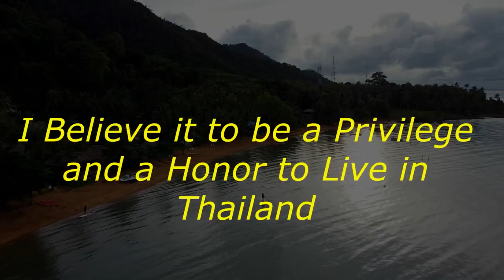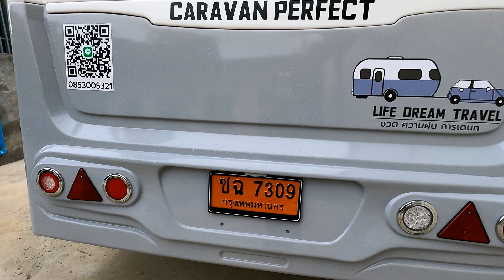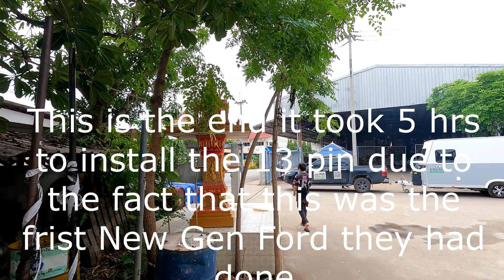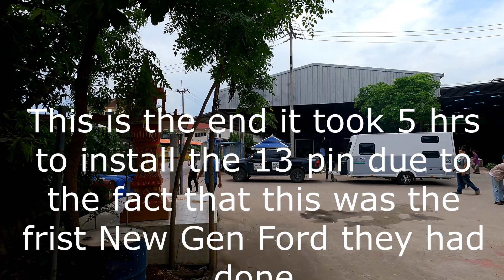Picking up new Trailer